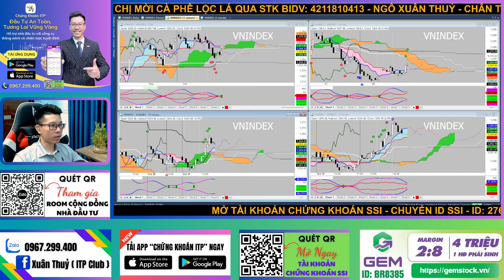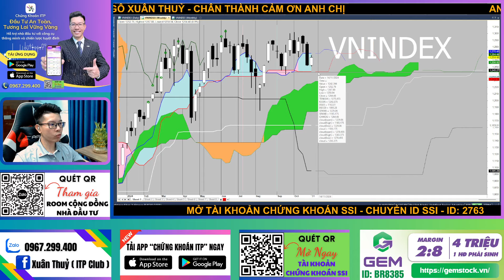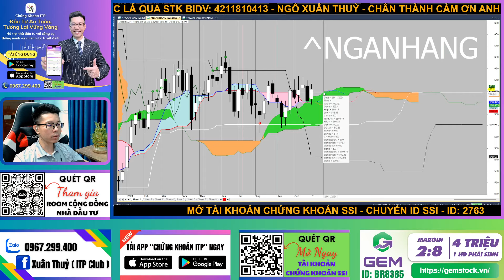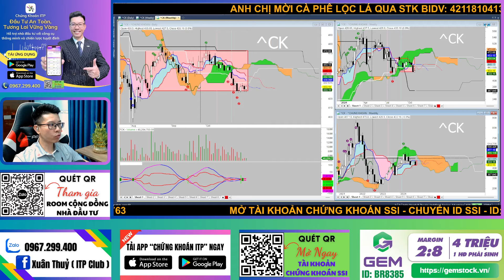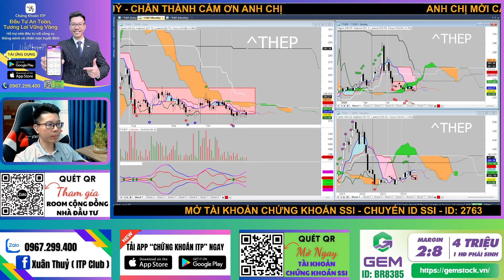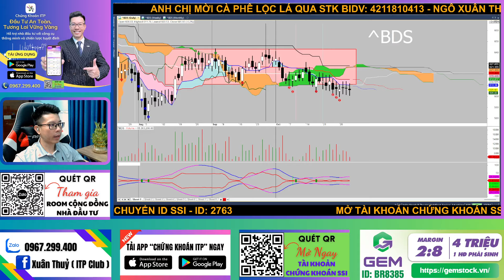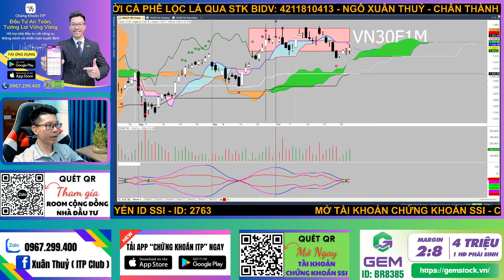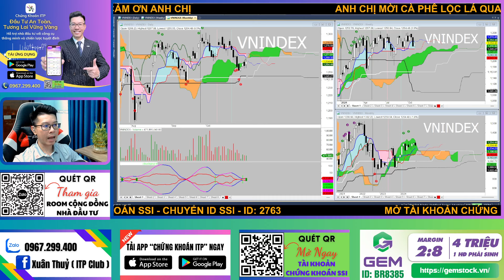Nhận định thị trường 01/11/2024: Tháng 11 - Cơ hội hay Rủi ro? Xem ngay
Nhận định thị trường 01/11/2024: Tháng 11 2024 có phải là thời điểm vàng để đầu tư? Xem ngay video này để biết thêm về cơ hội và rủi ro trong tháng 11 2024. Đừng bỏ lỡ cơ hội kiếm tiền và tránh rủi ro với những nhận định và phân tích mới nhất từ chúng tôi.
chứngkhoán

👉 Có tài khoản SSI rồi và NAV đạt trên 50tr thì nhập ID môi giới là 2763 để được nâng cấp lên gói VIP 2 miễn phí nhé!
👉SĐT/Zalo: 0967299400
👉Hỗ trợ mở mới TKCK SSI
👉id SSI: 2️⃣7️⃣6️⃣3️⃣

- Livestream khớp lệnh
- Top cổ phiếu phải sở hữu ngay
- Phân tích và cơ cấu danh mục cổ phiếu tiềm năng

👉 Mời cafe ủng hộ qua stk : BIDV- 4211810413-  Ngô Xuân Thủy